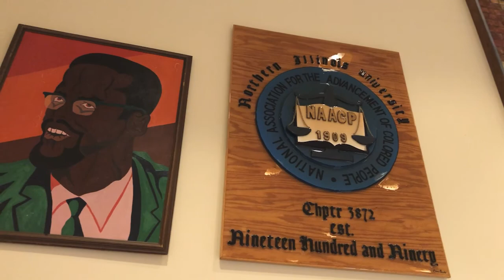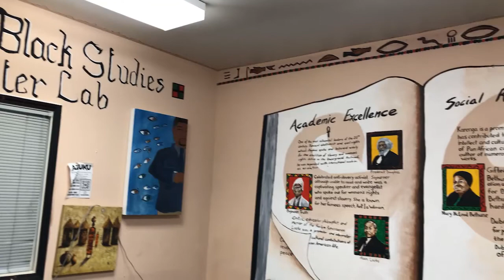Welcome to the Center for Black Studies at NIU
The Center for Black Studies (CBS) plays a significant, essential and unique role in advocating for Black students at NIU, the larger DeKalb community, and the university’s commitment to multiculturalism and diversity. Established in 1971, the CBS supports the university’s mission of excellence and engagement in teaching, learning, research, scholarship, creativity, artistry and service.

Mission Statement
The Center for Black Studies offers Northern Illinois University and its surrounding communities an interdisciplinary understanding of the histories and cultures of African Americans and the African diaspora. Supporting students, faculty, staff and community partners, the Center for Black Studies advances cultural understanding, intellectual and leadership development, professional growth and social justice while serving as a collaborative and supportive space on campus.